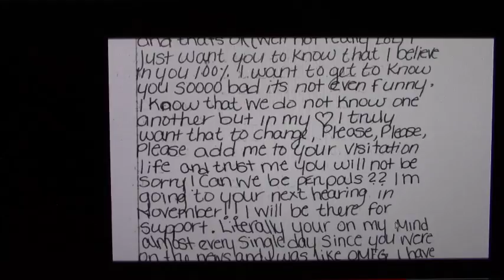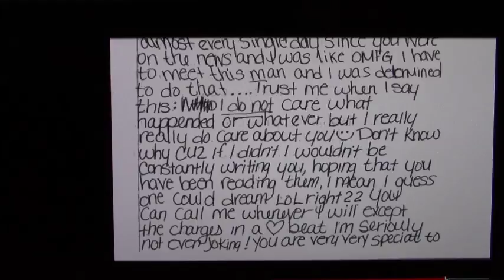Chris Watts murder case, ASMR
Soft spoken ASMR about the Chris Watts case. Warning!, some of the content may be disturbing since it is a murder case, but I do it soft spoken nonetheless.  This is a requested topic. Here are the links to some elements of the case if you want to research further.

Shanann's Mom typed statement about Chris mother from hell